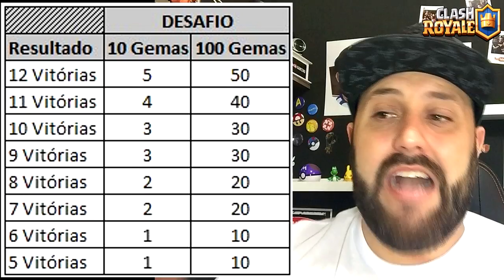GANHE MUITOS ARIETES DE BATALHA NO NOVO DESAFIO DO CLASH ROYALE - BRUNO CLASH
NESTE VÍDEO VOU MOSTRAR PARA VOCÊS QUE VOCÊ VAI CONSEGUIR GANHAR MUITAS CARTAS DO NOVO "ARIETE DE BATALHA" NO NOVO DESAFIO DO CLASH ROYALE!! SIM, JOGUE A PARTIR DE AMANHÃ E ACUMULE MUITAS CARTAS PARA DEIXAR SUA CARTA NO MAIOR NÍVEL POSSÍVEL!!

Música da Intro:
50 Cent - In Da Club